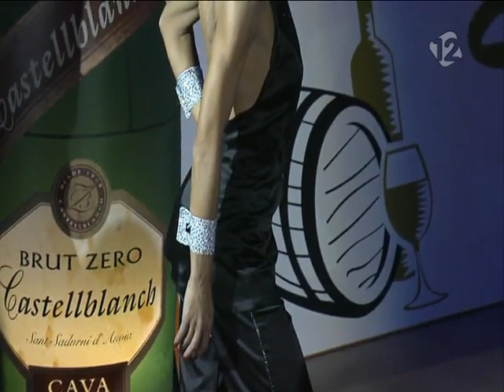XVI Spanish Open Salou 2014. Showdance Standard